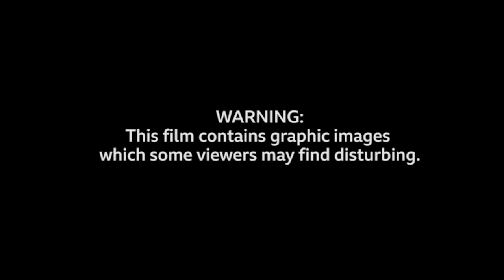The Schools From Hell | Trailer | Coming Soon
In Sudan, Islamic schools meant to teach young boys the Koran have become a breeding ground for brutal sexual and physical violence. The children’s families are finally daring to seek justice, despite the sheikhs’ powerful influence in Sudan.

Many Sudanese parents send their sons to khalwas, religious schools where they memorise the Koran. But the khalwas have also developed a reputation for their brutal punishments, ranging from whippings to sexual abuse. The father of one boy beaten so badly he had to be hospitalised describes seeing his son: 'It was a horrific sight: there was a putrid smell. His whole back was stripped of flesh. When I saw him like that I couldn't believe... that this was my son.’ Sheikh Hussein, who runs a khalwa, angrily denies reports of sexual abuse, but defends the use of chaining: 'Chaining has been going on in Sudan since ancient times. Most khalwas use chaining, not just me. I even chained my son.' He claims his khalwa no longer punishes by chaining. The fight to bring the sheikhs to justice has been difficult, due to their influence in Sudanese society. The mother of one child, now seeking justice in the courts, refuses to back down; 'We didn't send him there to be tortured, we sent him to learn the Koran. Must we sacrifice our children to honour the religious men?'

BBC Arabic – Ref. 7964